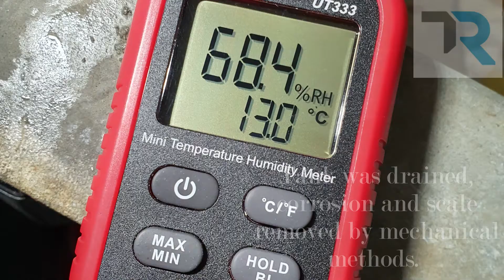Water Tank lining on Steel Cold Water Storage Tank by Techright Environmental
Techright Environmental recently carried out a reline on a corroded and heavily rusted Steel Cold Water Storage Tank.
# water tank lining
# water reline
# water tank coating system